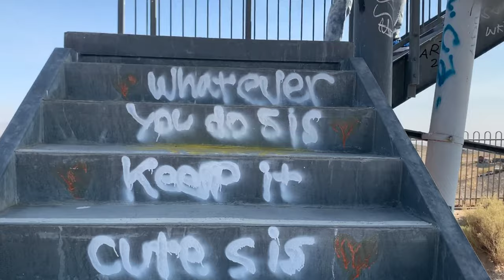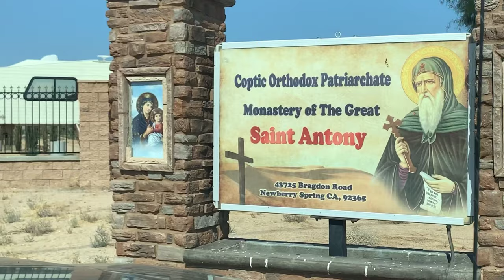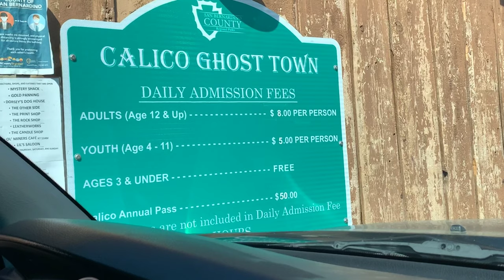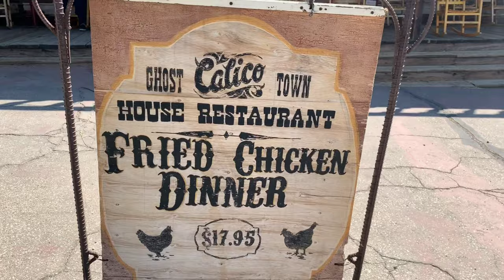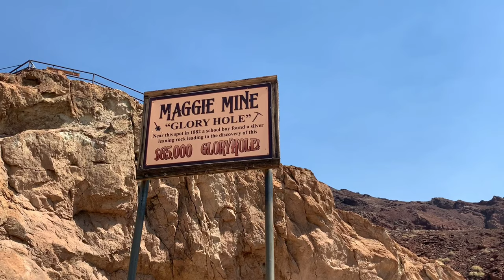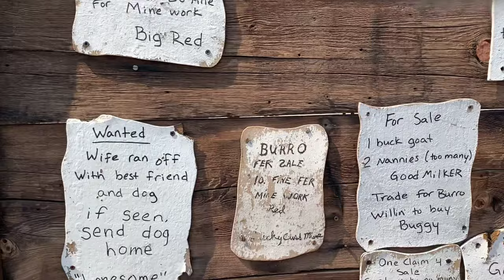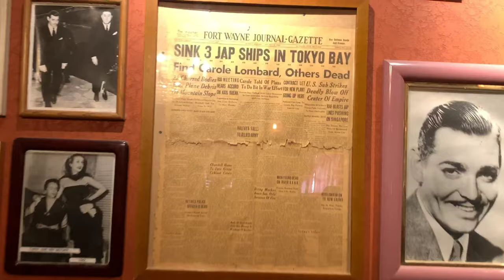Exploring ABANDONED Rock-a-Hoola Waterpark, Calico Ghost Town, and the infamous Pioneer Saloon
Adventure #23/9-19-20

After Michael got in a really bad car wreck, we had to tone down the physical intensity level, and try a new, adventure exploring Ghosts of the Past!! We started at the abandoned Lake Dolores and Rock-a-Hoola waterpark (opened in 1962, closed in 2004), then moved on to Calico Ghost Town (1881),  and finished up at the INFAMOUS Pioneer Saloon (1913). What a fun history lesson!! Did you know that film crews shoot at the Pioneer Saloon at least twice a month??

Credits:
"Western Dream"
Artist: Wild West Gang